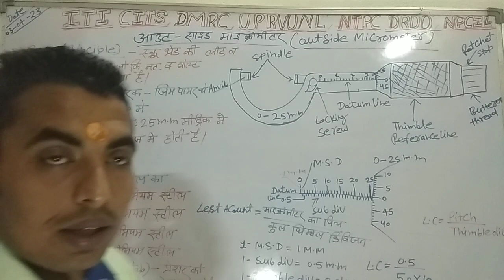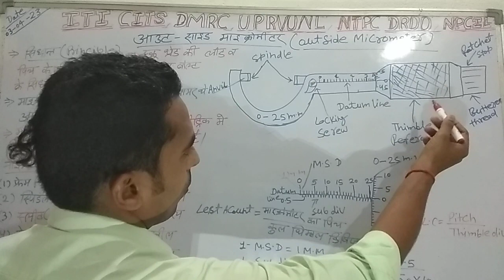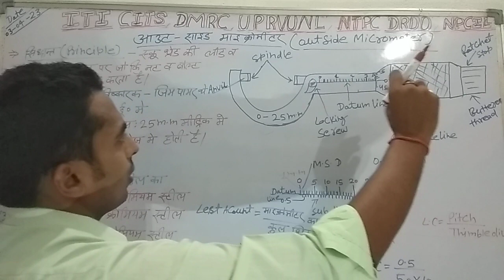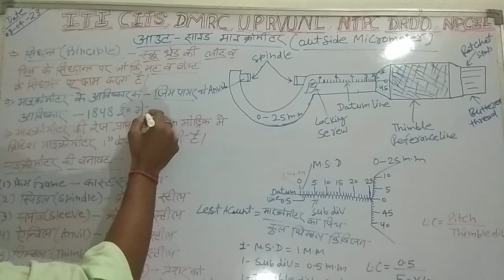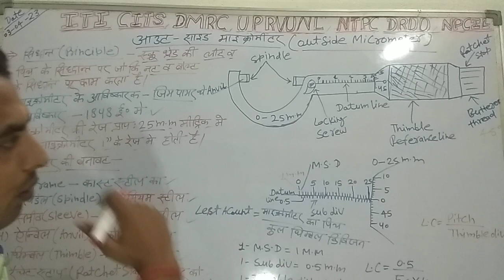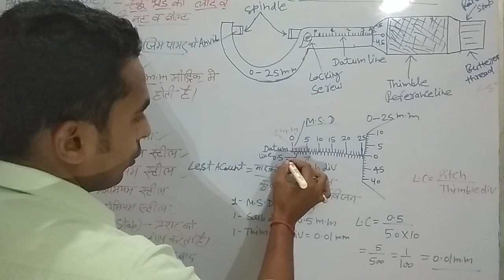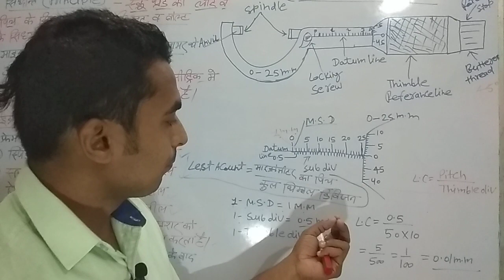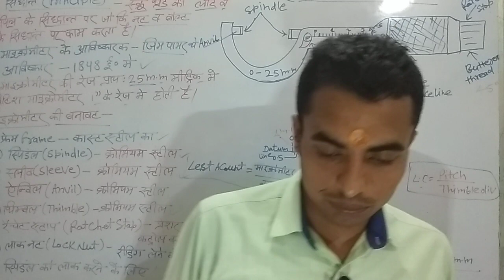(OUTSIDE MICROMETER) आउटसाइड माइक्रोमीटर~आईटीआई डिप्लोमा बीटेक के स्टूडेंट के लिए इंपॉर्टेंट वीडियो!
very important topic
यह वीडियो सभी टेक्निकल एक्जाम के लिए बहुत ही इंपॉर्टेंट होगी! !
जैसे=iti,cits,iti instructor,drdo, dmrc,ntpc, npcil,sail,ncl,etc..
iti fitter theory important questions
morking tools important questions
hammer important questions
dmrc privacy year question paper
lmrc privacy year question paper
👉 fitter theory :

hammer important questions
👉 fitter theory :
यह वीडियो हिंदी माध्यम के स्टूडेंट के लिए बहुत ही उपयोगी साबित होगी!!